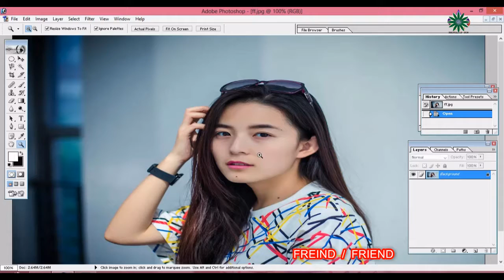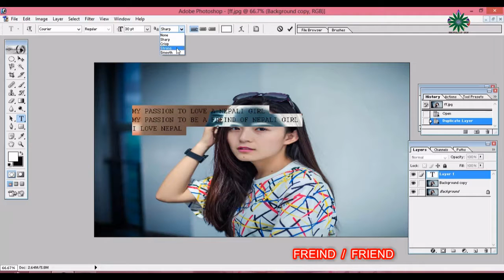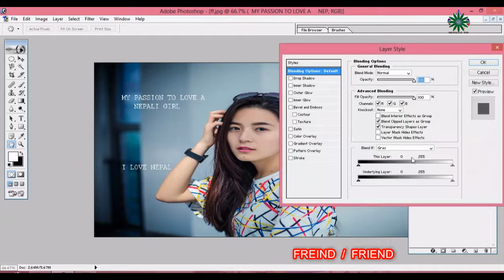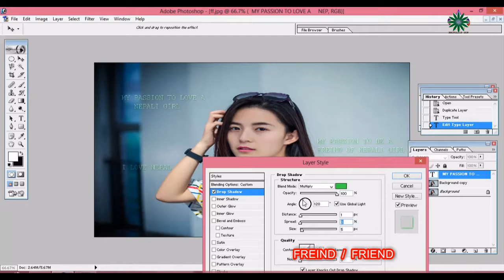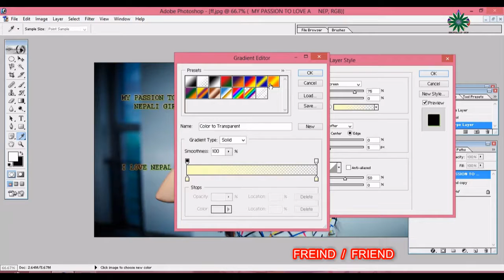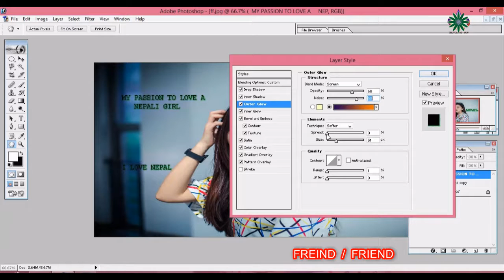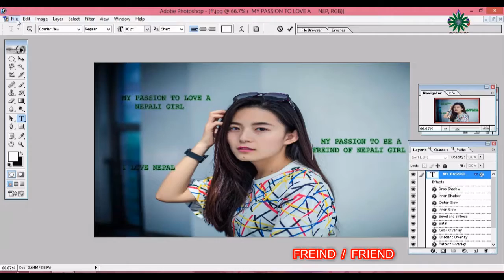Amazing photoshop manipulating simple text | Photoshop Now